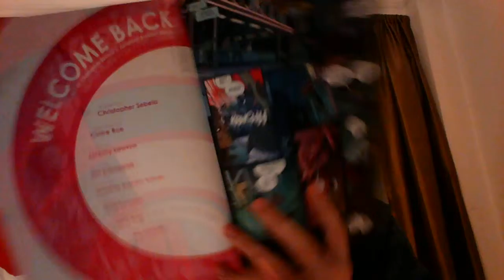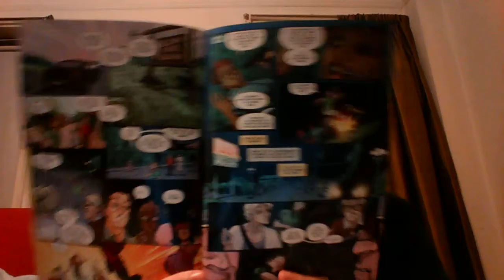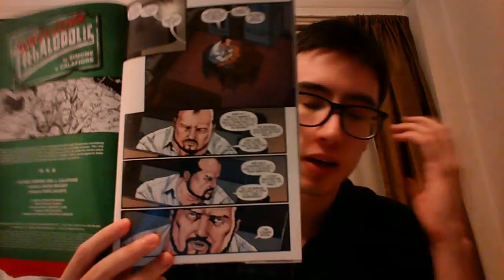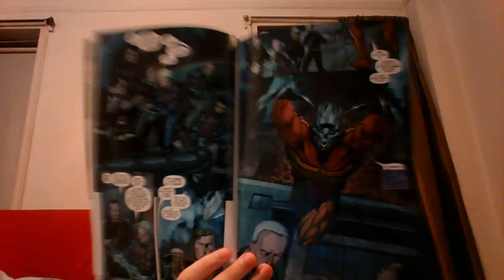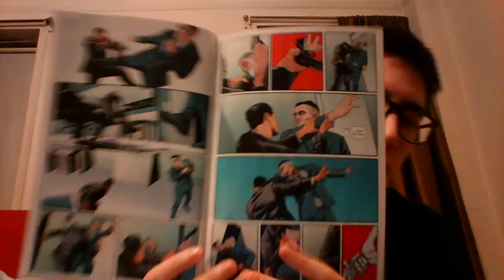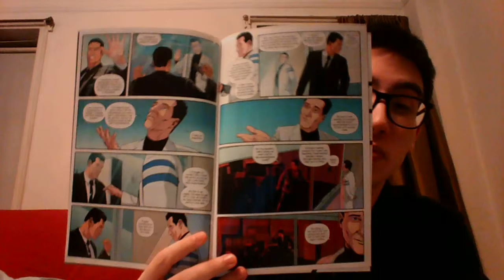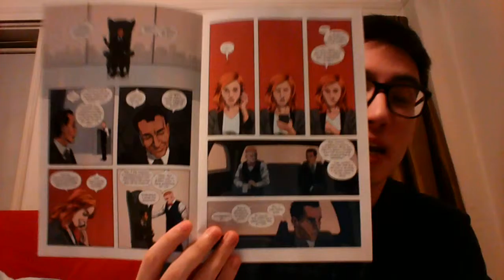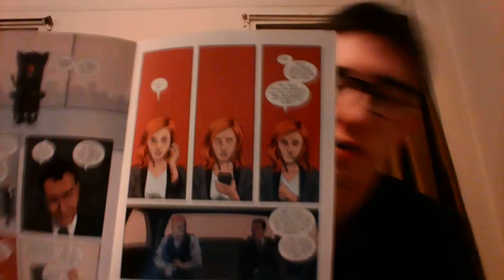Comic Reviews 2/10 Part 3: Return to Megalopolis, Injection goes Ghost Hunting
Topping off my pull this week is:

Welcome Back #5
Surviving Megalopolis #2
Ian Fleming's James Bond 007 #4
Injection #7